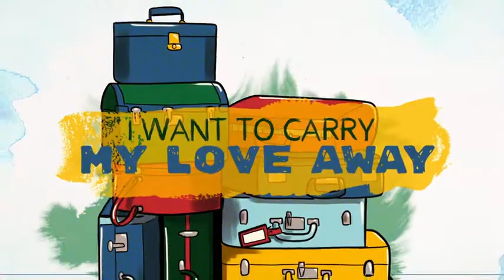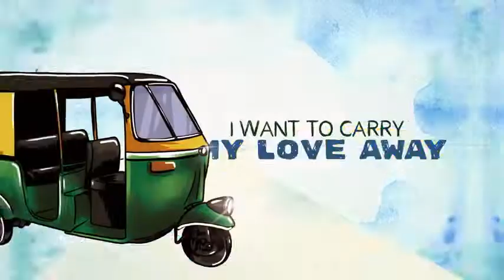Kizz Daniel ft EMPIRE cough (lyrics) official music video I wanna flex my love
Kizz Daniel EMPIRE  Cough Official Lyric Video